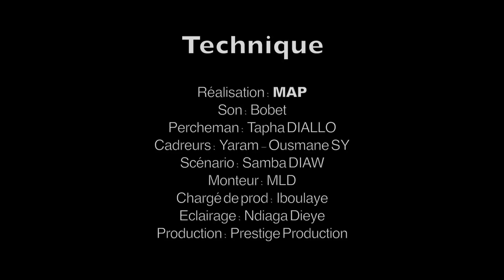SOLUTION - SAISON 01 - ÉPISODE 25